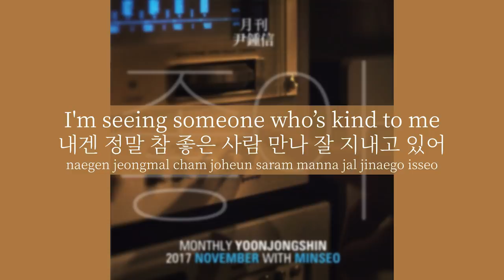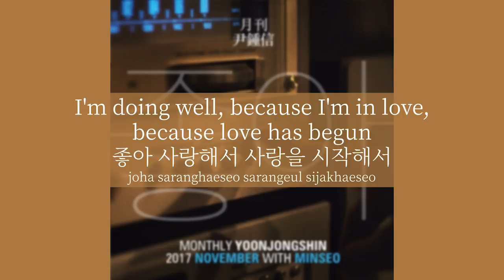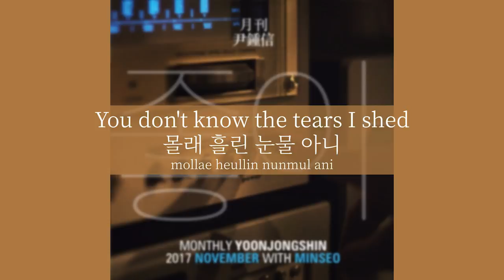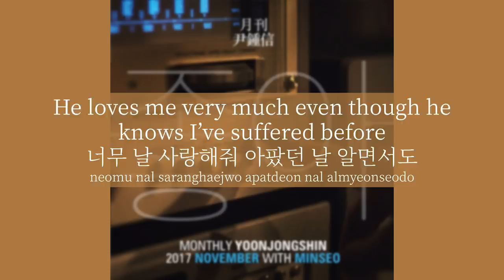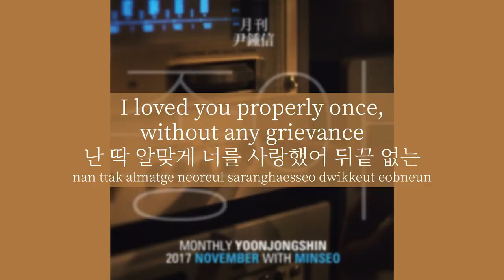[ENG/KOR/ROM] Minseo, Yoon Jong Shin (민서, 윤종신) - Yes (좋아) lyrics/가사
Translation: Fleur Inoue

Are you okay now? Didn’t you have a hard time?
At the end, didn’t you say it was just a farewell
And that we would be fine

Have you heard that I’m doing well?
I’m seeing someone who’s kind to me
A thoughtful person

Isn’t this good? We had a hard time
Tolerating each other’s differences

I’m doing well, because I’m in love, because love has begun
I won’t let tears fall anymore
When I think of those memories, it’s still hard for me
I can’t be free from them
Especially on days when I hear about you

I’m doing well, that person understands me well
You really didn’t understand me
Even if it’s only one-tenth of the pain I experienced
While you’re hurting, please forget me too

Do you feel it’s unfair? Do you think you’re the only one who feels bad?
Why are you still like that?
You don’t know the tears I shed, please don’t exaggerate

It’s simple, I just want to be happy
It has nothing to do with you anymore

I’m doing well, I’m in love
When love begun for us, you said I was pretty then
That person likes that side of me too
He loves me very much even though he knows I’ve suffered before

I’m doing well, that person is someone I'm really grateful for
I hope you’ll find happiness soon too
I hope your next lover gets ten times more love from you than I did
Don’t repeat the same mistakes

If you think of me sometimes
Just ask, "Is she doing well?"

I’m doing well, that’s what everyone will probably say
Really, because I’m really doing well
Because of the tears I shed, I cherish myself more
I won’t let myself have regrets

I’m doing well, really doing well
Because the amount of memories are not too much to forget
I loved you properly once without any grievance
I’m just your ex-girlfriend
It was a love that lasted long but bore no fruit